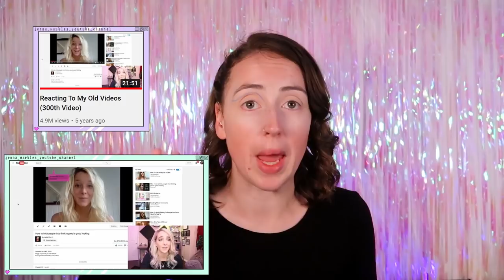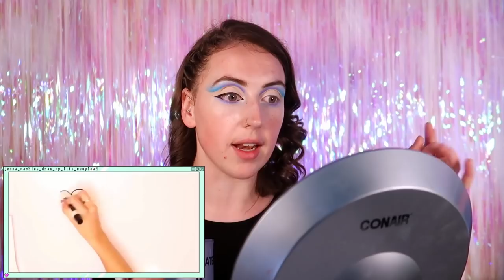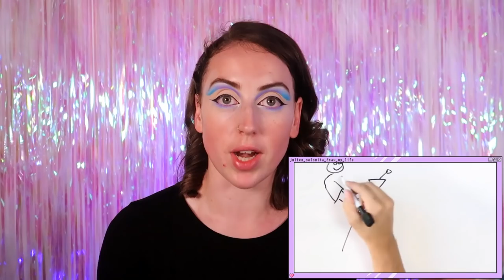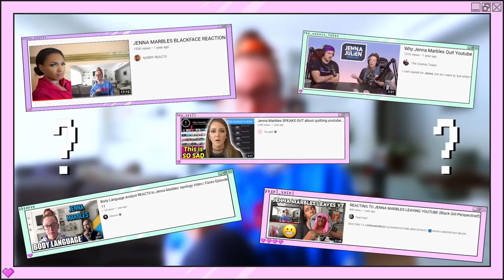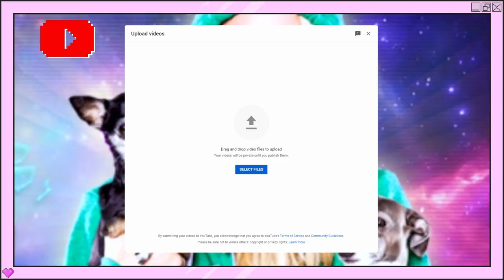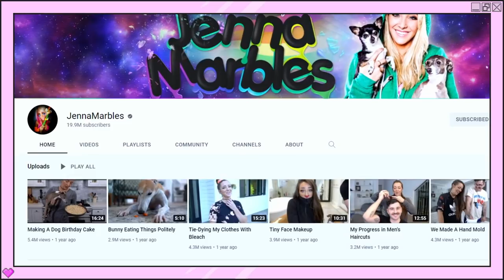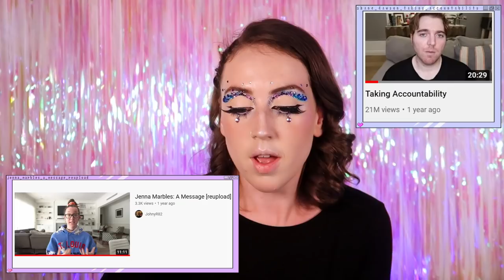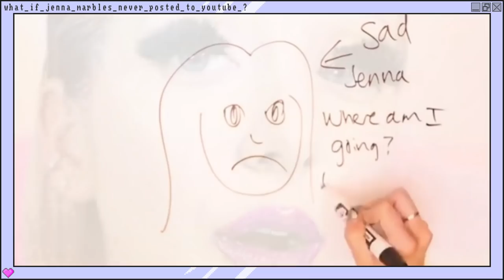Deleting Jenna Marbles | From Humble Beginnings to Heartbreaking Goodbyes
Hello Gorgeous!!!

After months of requests for a Jenna Marbles Butterfly Effect here she is!

What do you think? Who do you want to see next?